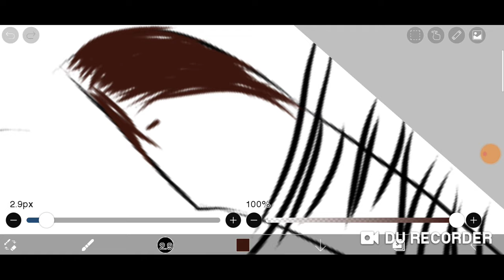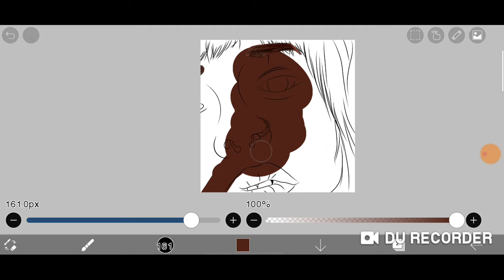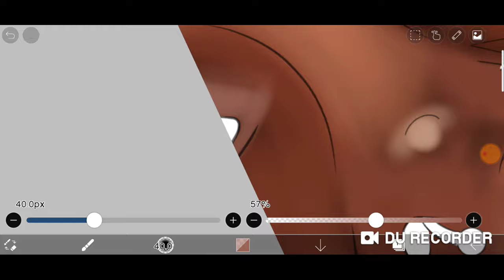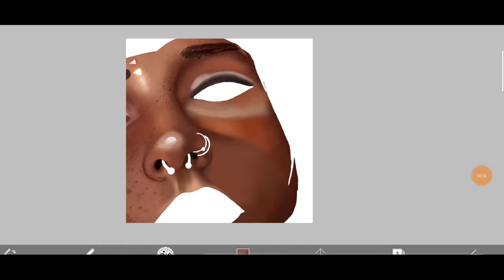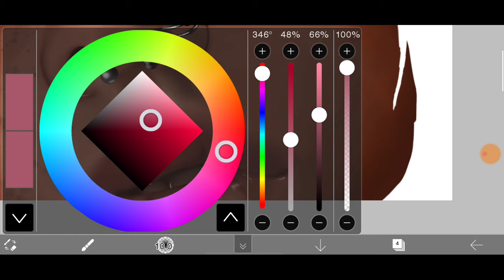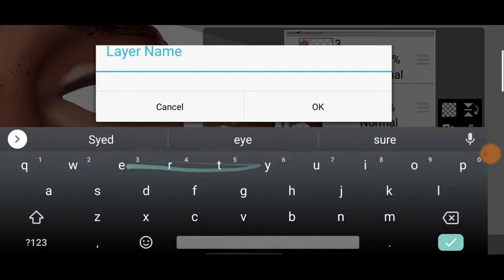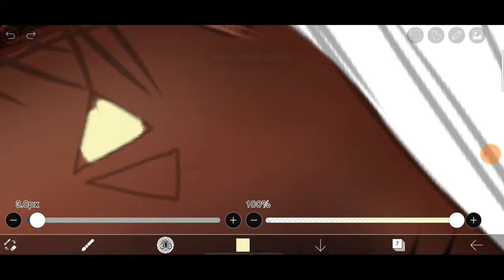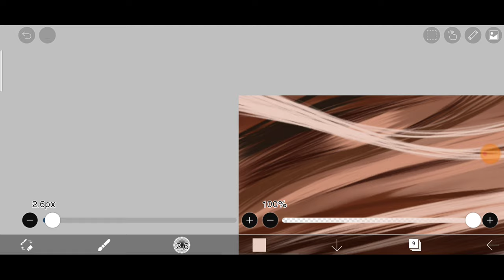HOW TO CREATE HYPER REALISTIC PORTRAIT IN IBIS PAINT X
I create portrait  in IBIS PAINT X mobile application
This time i use many types of brushes
1-Air brush 40%
2-Neon brush
3-Dip pen soft
4-felt tip pen (Herd)
5-charcoal
6-crayon

It take a lot of hard work and 32 hours to complete it 🙄

I have use Neon brush for the glow with many colour combination It gives a sparkle effect